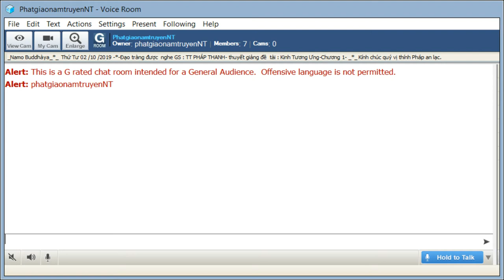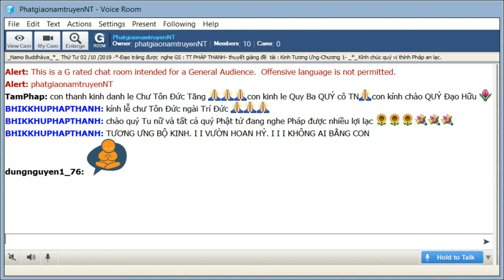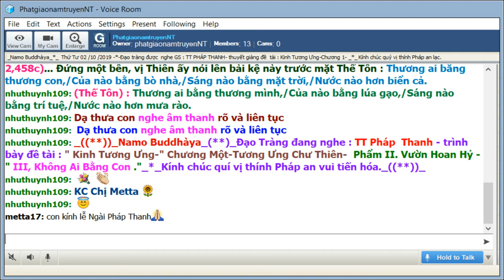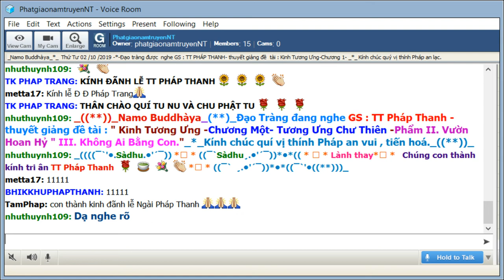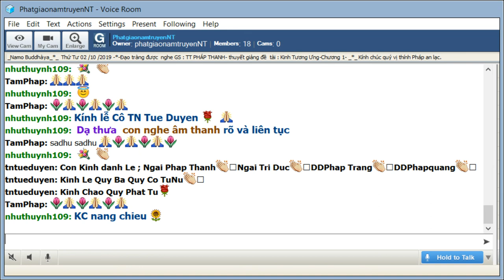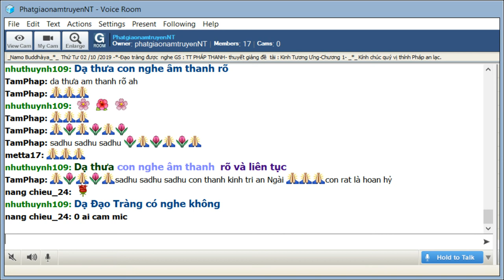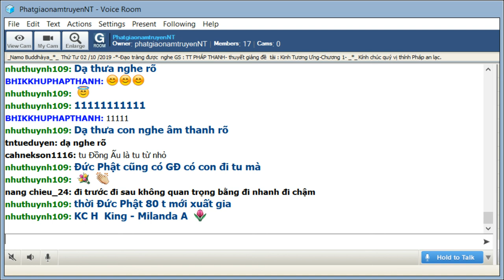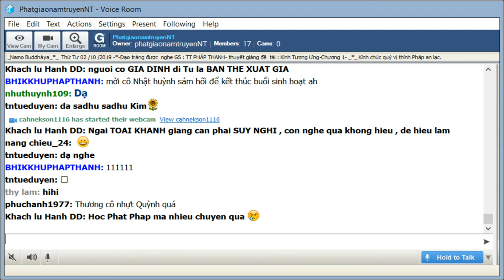PhatgiaonamtruyenNT Thứ Tư Oct 02-2019.TT Pháp Thanh giảng Kinh Tương Ưng - _III.Không Ai Bằng Con.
PhatgiaonamtruyenNT Thứ Tư Oct 02-2019. TT Pháp Thanh giảng Kinh Tương Ưng - Chương Một - Tương Ưng Chư Thiên _PhẩmII_Vườn Hoan Hỉ-III.Không Ai Bằng Con.